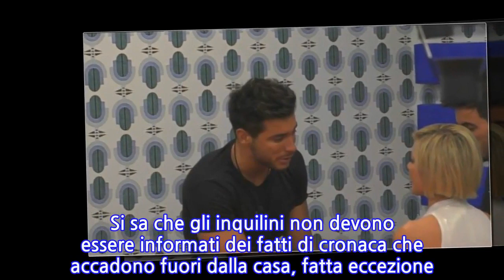Grande Fratello VIP 4, Andrea Denver sconvolto da...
Siamo davanti ad un'infrazione delle regole di Grande Fratello VIP? E' possibile dopo la rivelazione di una notizia riportata dall'esterno della casa da parte di un concorrente. Si sa che gli inquilini non devono essere informati dei fatti di cronaca che accadono fuori dalla casa, fatta eccezione evidentemente per l'emergenza Coronavirus cui sono stati costantemente aggiornati giorno per giorno.Secondo quanto riporta Blastingnews Sossio Aruta, già finalista del reality show, avrebbe spifferato la notizia riguardante la morte del giocatore di Basket Kobe Bryant e di sua figlia nel drammatico incidente in elicottero avvenuto poco più di due mesi fa a Los Angeles.La notizia chiaramente ha lasciato sotto choc sia Paolo Ciavarro che ha sentito le parole dell'ex cavaliere di Uomini e Donne over, sia Andrea Denver che da fan della prima ora di 'Black Mamba' (come veniva soprannominato Bryant) sarebbe scoppiato in lacrime non appena è stato informato del fatto.Al di là delle giustificate reazioni, ci si chiede se arriveranno conseguenze disciplinari per Sossio dopo aver fatto una rivelazione vietata dal regolamento.Mercoledì 8 aprile andrà in onda la finale della quarta edizione di Grande Fratello VIP.
INFORMATION
• Source: gossipblog